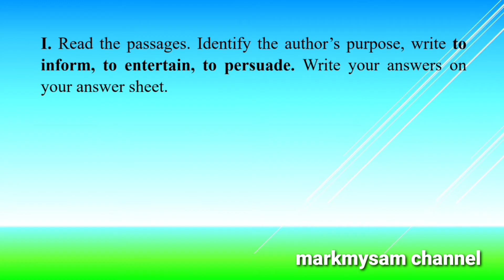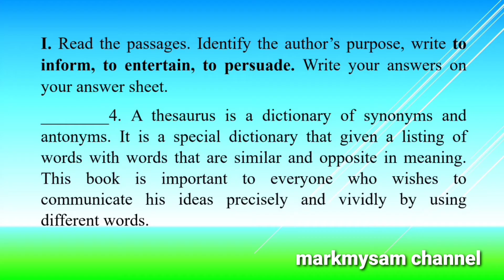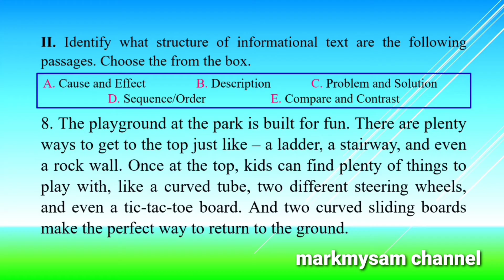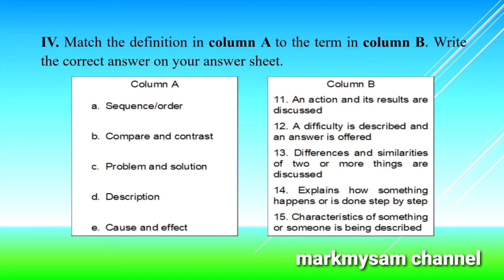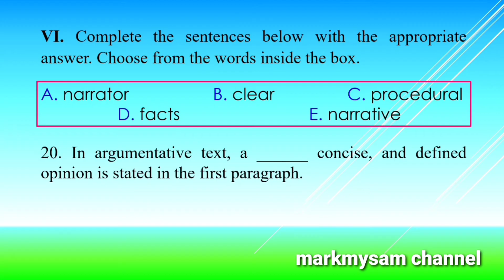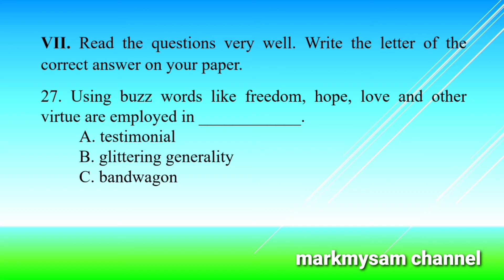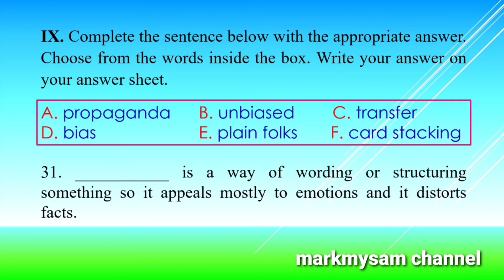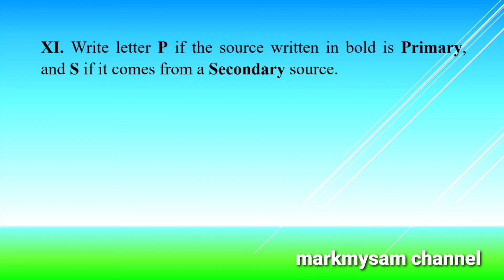Second Grading Periodical Test in English 6 with answer key, melc-based,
this video is all about periodical test, second grading periodical test in English 6 with answer key, melc-based, second quarter reviewer,

markmysam channel